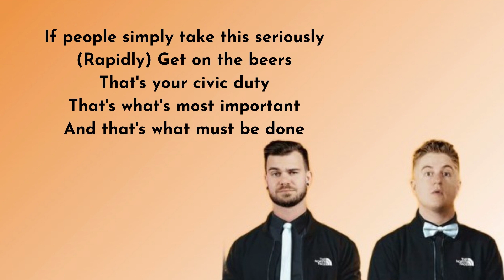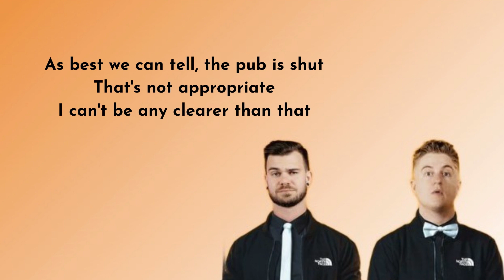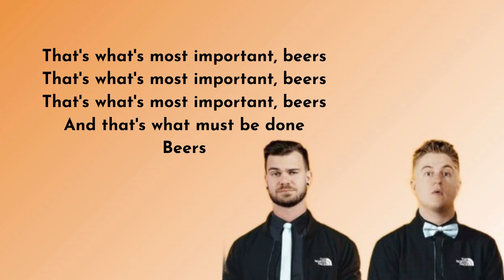Get On The Beers - Mashed N Kutcher (Lyrics)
Get On The Beers by Mashed N Kutcher